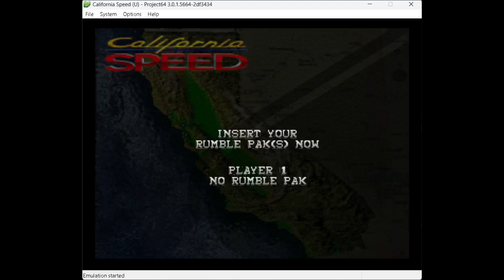Santa Cruz Hopper [WR] 3:49.150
World Record 3:49.150 Speedrun of Santa Cruz Hopper on California Speed for Nintendo 64.